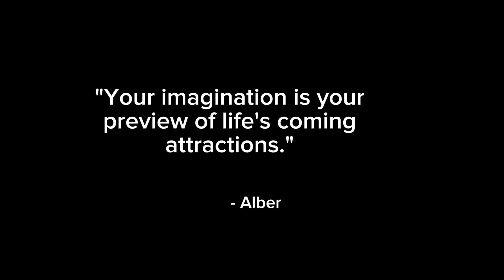How to Answer Finnish Questions | Finnish Question Words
Simple Finnish 101 :
How to Answer Finnish Questions
Finnish Question Words